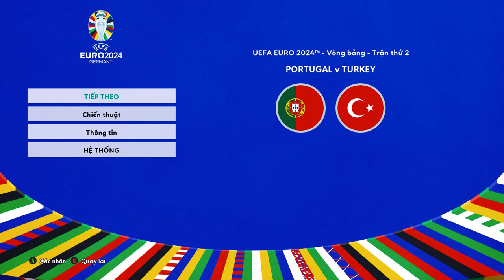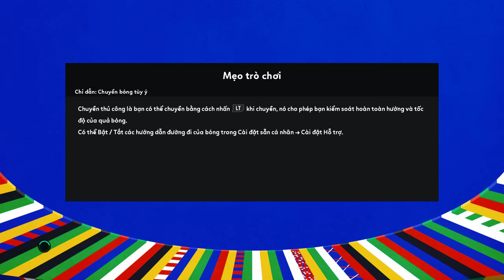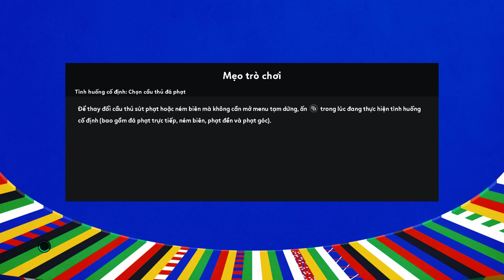( PES 24 ) EURO 2024: CRISTIANO RONALDO - HÀNH TRÌNH CHINH PHỤC ĐỈNH CAO CUỐI CÙNG CỦA IDOL #2